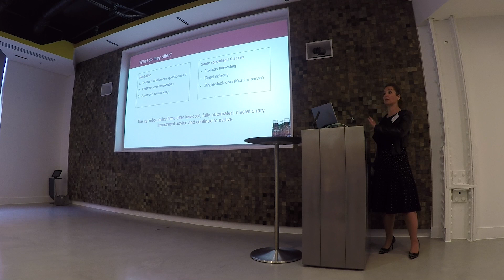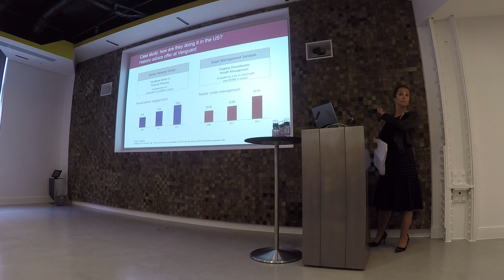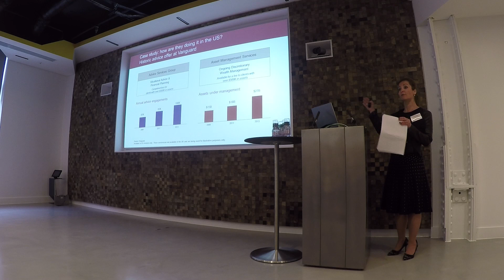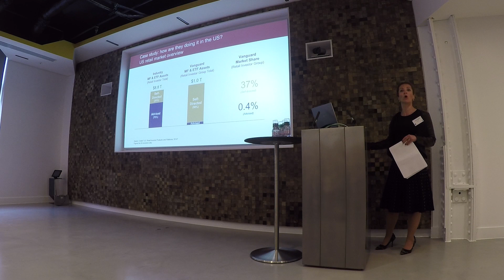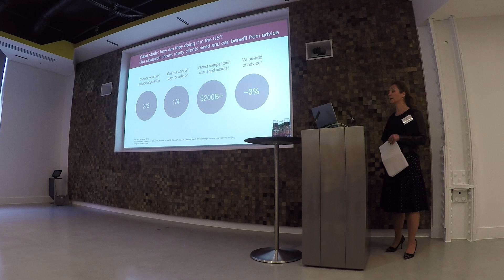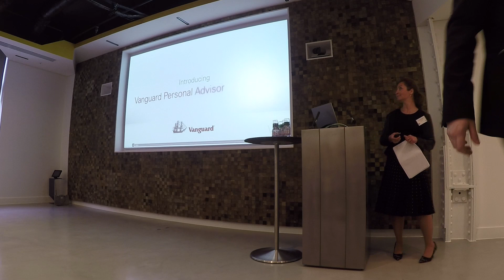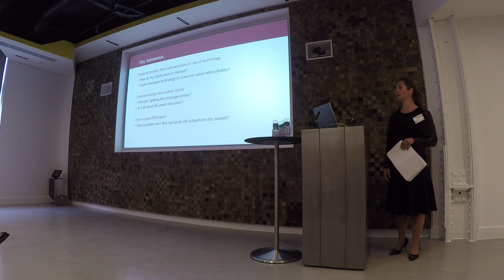Robo Advice | Rise of the Machines | Vanguard | Altus Event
In this video, Janine Menasakanian, takes a look at the robo advice market and presents a Vanguard case study for robo advice.

This was a talk held at a London conference hosted by Altus Consulting Ltd on the 25 February 2016. A range of speakers spoke about the impact of introducing Robo Advice for customers who have fallen into the advice gap created by the RDR.

Altus Consulting event - Rise of the Machines: Where next for Robo-Advice?

‘Robo Advice’ - whether you like the term or not - is high on the agenda in every boardroom across the financial sector. There have been some excellent events in the past 6 months which have discussed the current UK 'robo' market and the well-known players in the US.

Altus would like to take you on a journey into the future - Where next for Robo-Advice?

During the event we explored:

What 'robo advice' really means in the UK.

Key learnings and insights from overseas and home to help shape the propositions of the future.

The Regulatory direction of travel - Project Innovate, the Regulatory Sandbox, FAMR, Euro legislation.

Alternative business models: which models will win and which will fail to gain traction, as second generation propositions come to market?

The potential opportunities and impacts of developments such as Gamification, Behavioural Psychology, External Data Sources, Big Data, Artificial Intelligence, Blockchain.

Robo 3.0: evolution from Digital Disrupters to Data Giants - what does the future look like, and who are the likely players?